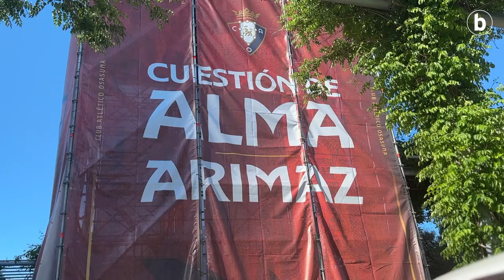Osasunaren zaleen gunea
| Fernando de Magallanes parkean egongo da kokatuta Osasunaren zaleen gunea larunbatean. Sevillako dorrearen inguruan dago, Triana auzotik 1,5 kilometroa, eta Cartujako estadiotik 42 minutura oinez.